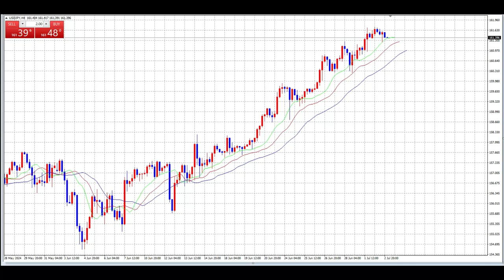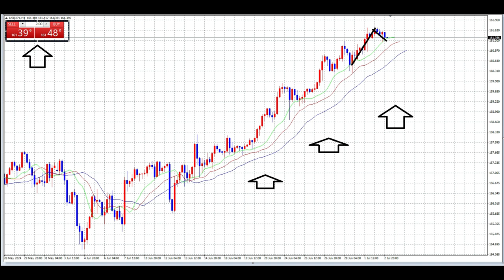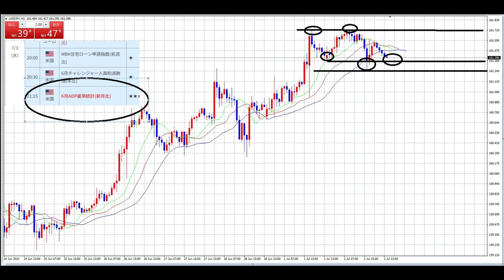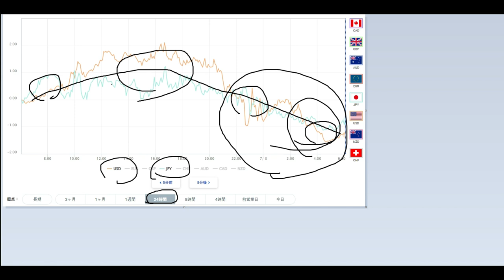【FX】レンジへの変化に対応するサイト